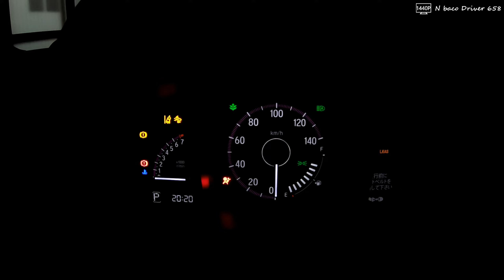[Japanese Highway] Driving the Chuo / Tokyo Metropolitan Expressway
Driving the Chuo / Tokyo Metropolitan Expressway
From Kunitachi City, Tokyo to Katsushika Ward, Tokyo.

0:00  Chuo Expressway Kunitachi Fuchu IC
21:44  Tokyo Metropolitan Expressway
Due to the spread of COVID-19 infection, going out to distant places has been suppressed,
and photography has not progressed much.
We apologize for the possibility that the video update interval may be delayed.

I will post the drive videos I took so far.
Japanese Highway, General road, Scenic road, etc.
Please enjoy the driving scenery in Japan !!
Please check Instagram !

【Camera】
Sony ActionCam HDR-AS300/FDR-X3000

【Car】
HONDA N-WGN Custom 2021
DBA-JH3 660cc InterCooler TURBO
Japanese Kei Car (Japanese category of small vehicles)